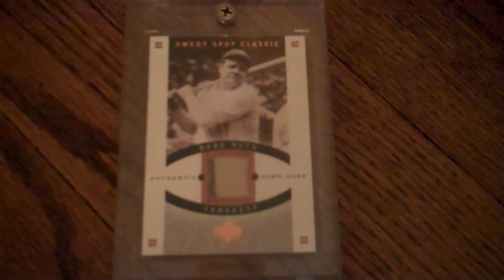CJ CARDS Babe Ruth EPIC MAILDAY 2005 sweet spot classic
(sorry about the "lazer pointer"...  i still dont know how to use my Flip Camera :)Finally got time to do a video... just got this SICK Babe Ruth jersey for the 2005 set.